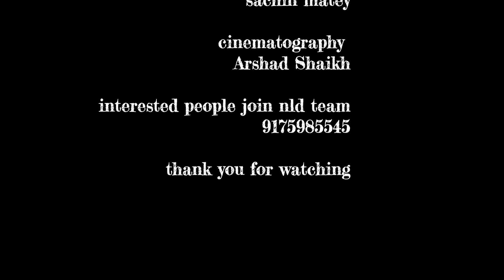Unity - Hindi Short Film | Touching Story | 15 August 2018 | in bhandara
In. Bhandara